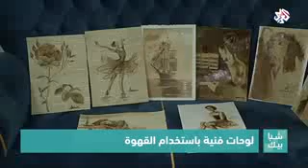تقرير الرسم بالقهوة اركان الجابري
موهبتي عن الرسم بالقهوة وكيف وضفت هذه الطريقه لتكون مادة للرسم